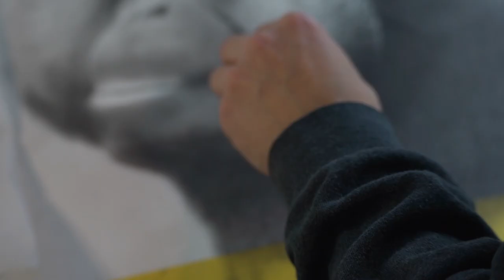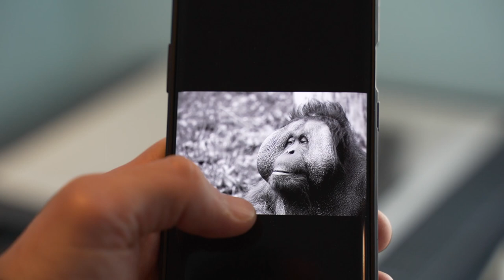60+ hour REALISM time lapse of an Orangutan | Realism pencil drawing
Watch my process of drawing a Orangutan from start to finish.